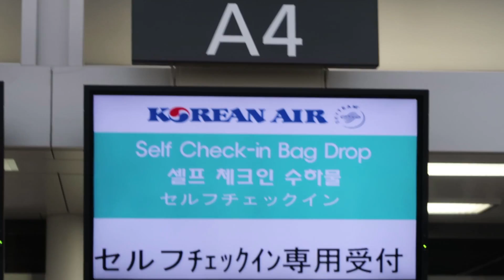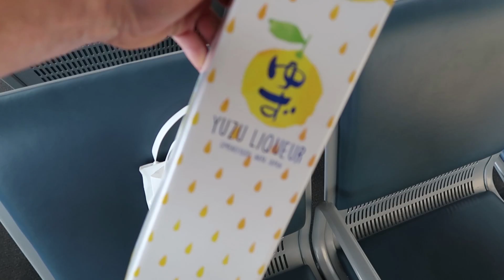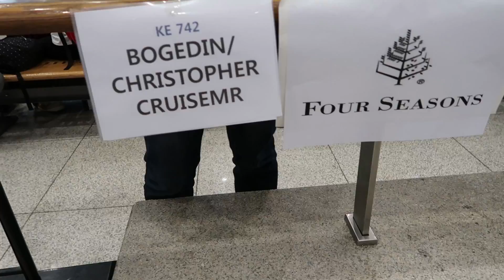Friends Reunion in Seoul - Off to Race in Korea | Korea Cycling Trip Day 1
This past weekend, I was invited to come race the SPYDER BUKAK CLIMB CHALLENGE race at the iconic Mt. Bukak skyway in Seoul, Korea.

This video is day 1 of my weekend trip, where I am reunited with my cycling friend's Derek Laan (who lives in Korea), and Chris Uberti (who lives in the US). We shared some good food in Gangnam and made our way to the race hotel to start getting prepped for the race.

The actual race itself will be on Day 3's video (once it is uploaded).

DRONES
DJI Mavic Air
DJI Mavic Air Fly More

CAMERAS
Canon G7X Mark II

SPORTS ACTION CAMERAS
GoPro Hero
GoPro Hero5 Black
GoPro Hero6 Black
GoPro Hero5 Session

PHONE CAMERAS
Samsung Galaxy S8
OnePlus 5T

MICROPHONES
Lavalier Mic
Rode VideoMicro Compact

TRIPODS
JOBY GorillaPod Tripod
Manfrotto PIXI EVO 2 Tripod

DRONES
DJI Mavic Air

SPORTS ACTION CAMERAS
GoPro Hero5 Black
GoPro Hero6 Black
GoPro Hero Session

PHONE CAMERAS
Samsung Galaxy S8
OnePlus 5T

MICROPHONES
Lavalier Mic
Rode VideoMicro Compact
Sony PC Mic

TRIPODS
JOBY GorillaPod Tripod